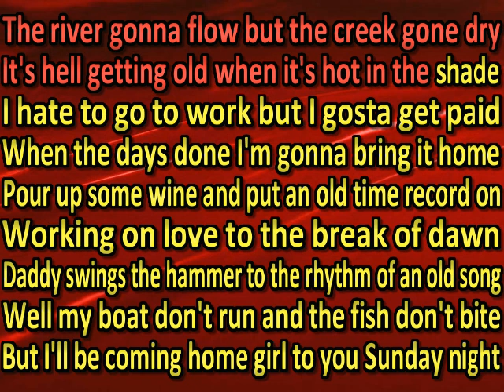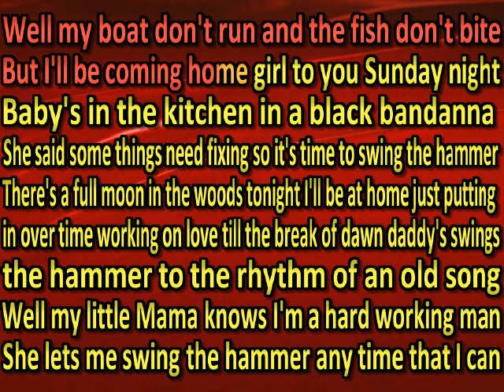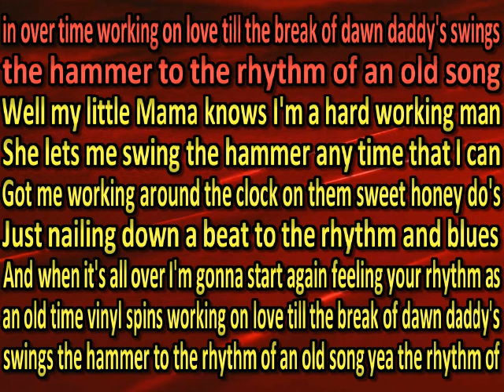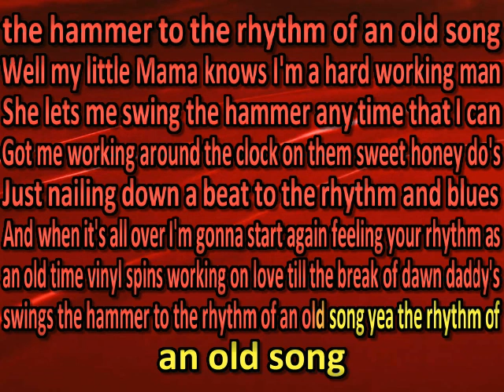Whiskey Myers Hammer (karaoke) (by request)